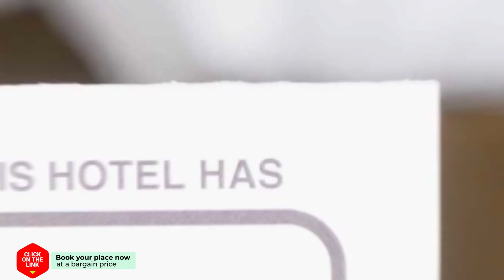The Blue14 House Chiang Mai hotel review | Hotels in Chiang Mai | Thailand Hotels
The Blue14 House Chiang Mai hotel video review. Hotels in Chiang Mai, asian 3 stars hotels.